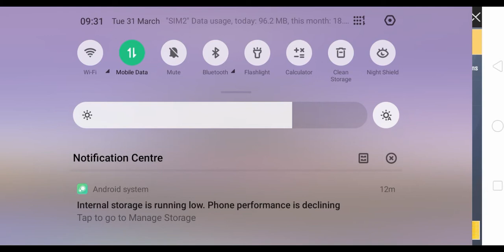Winner winner chicken dinner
Hiii frnd